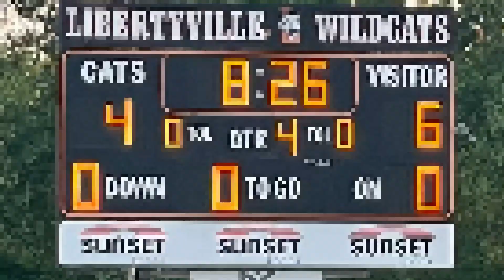Arlington Attack Majors White (2028) vs. Libertyville Warriors Majors🥍🔥🎥 “Boom Remix” Video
IBLA Game #8 Final Score:
Attack 7 🥍 Libertyville 7
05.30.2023 For non-profit amateur youth sports purpose only.

Special Thanks:
Head Coach Chris Kochajkiewicz
Coach Tony Lignelli
Coach Matt Murphy
Team Manager Lindsey Campion

Video Production & Editing by Steve McEwen Media (c) McEwen Marketing, Inc. 2023